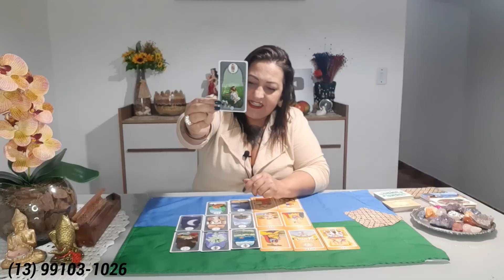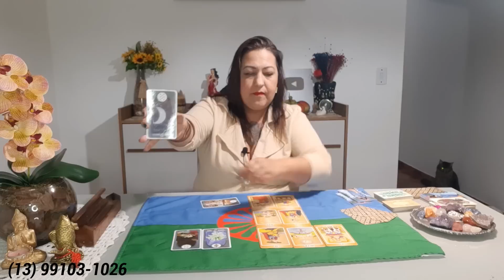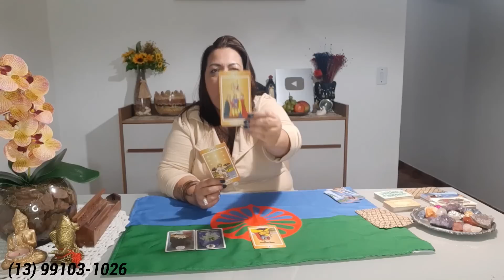VIDA EXTRATERRESTRE VIDENTE (((REVELA))) MISTÉRIOS OCULTOS😱🔮 E OS CONTATOS COM ESSES SERES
A vidente Sulamita fez revelações espirituais sobre vida extraterrestre e possíveis contatos com esses seres . Confira!

Sejam muito bem vindos ao meu canal Luz de Cigana Sulamita - Oficial

Consulta particular com  Tarot Cigano  no

As minhas consultas são feitas pelo whatsapp.

Pagamento da consulta com PIX/transferência ou depósito no Santander/Caixa Econômica/Nubank/Inter

Rituais de luz só serão realizados após a consulta.

CAIXA POSTAL 📩
Rua Dr. Luiz Migliano, 1110 - Morumbi, São Paulo - SP, 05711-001

Paz e luz!  OPTCHA!